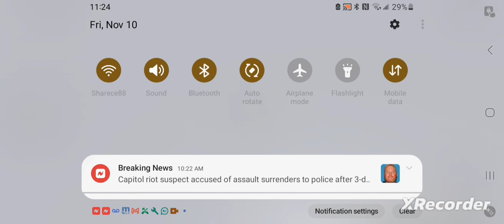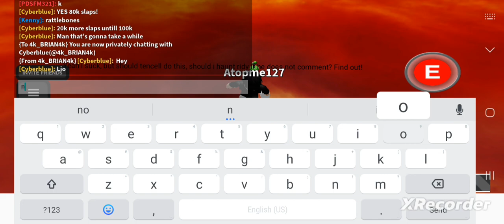the downfall of slap battles?